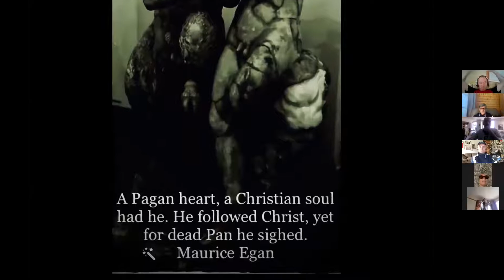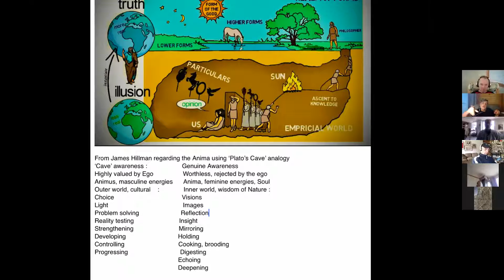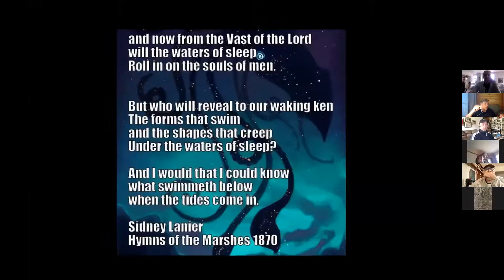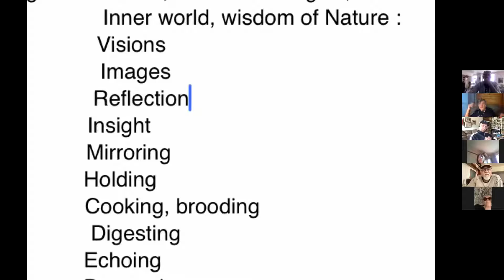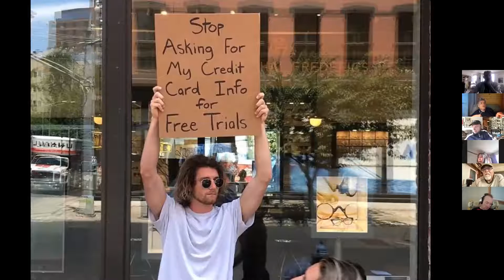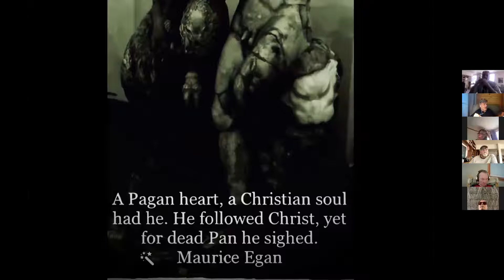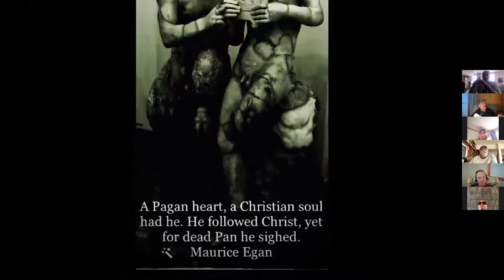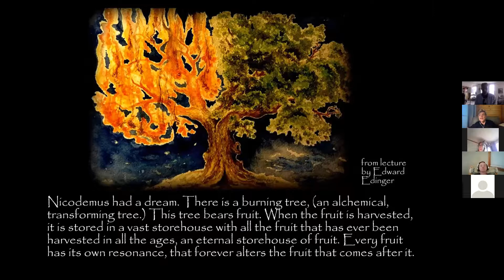Emma Jung - Anima as Nature Being - Swan Maidens, Water Nymphs